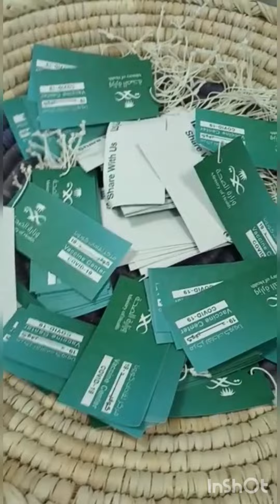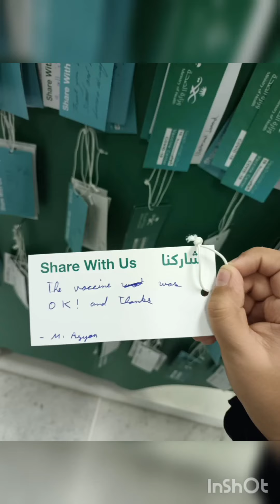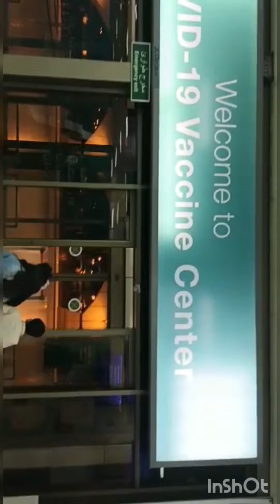dose of çovìď 19 at Jeddahcenter#